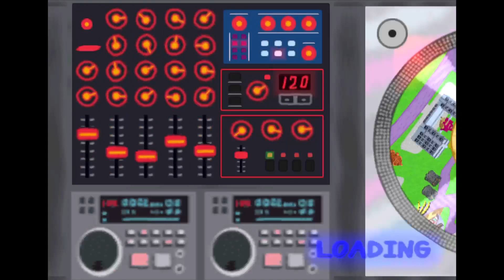Me and Manny Play PS5 (feat. EAC)